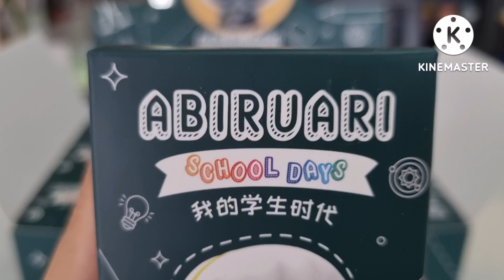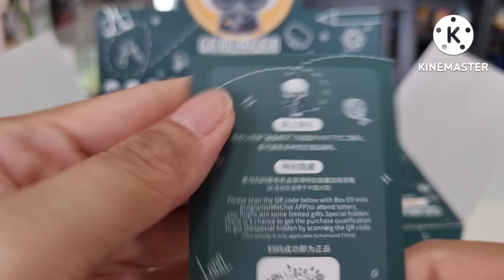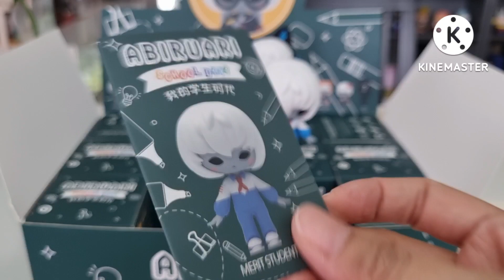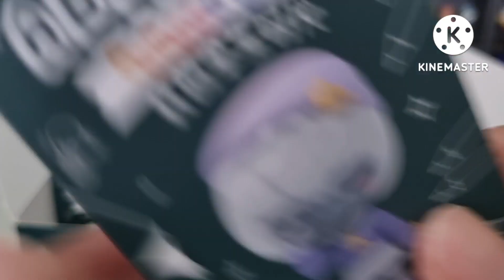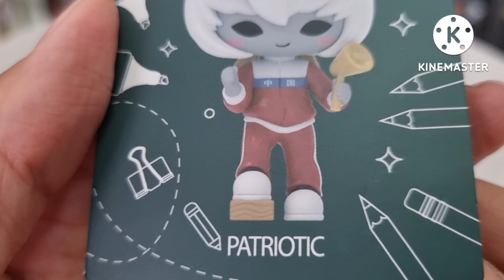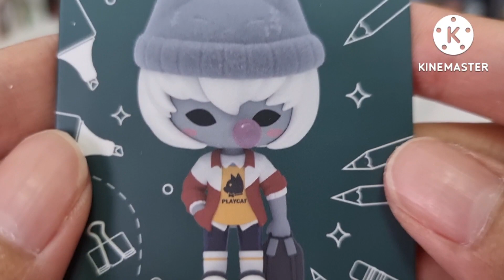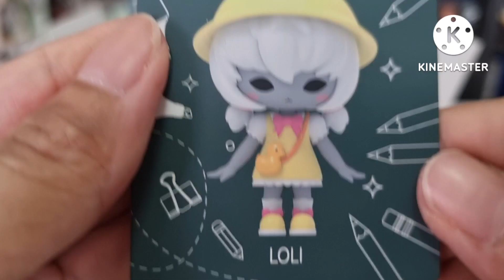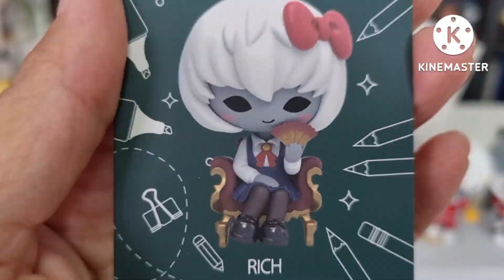แกะกล่อง EP.62 ABIRUARI School Days เด็กน้อยโมโนโทนกับโรงเรียนของนู๋ 😃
แกะกล่องวันนี้มากับสาวน้อยโมโนโทนในธีมกิจกรรมในโรงเรียนกันจ้า ท้ายคลิปมีฉากพักเที่ยงของเด็กๆด้วยนะจัดวางแล้วน่ารักดีค่ะ
ABIRU คือใครหรือเป็นอะไร สอบถามเจ้าของผลงานมาให้แล้วจ้า
"Abiruari is a collaboration version of the character Abiru that I designed with a Chinese company。 “When I accept myself just as I am，then I exist. Abiru means ”get covered“ in Japanese. We all care about what other people think about us.The artist expressed herself who's being changed by the views of others as a little girl wearing a hoodie，a symbol of persona. Human beings make how they look by the way they choose to follow，and it's all part of themselves。 In a world with full of color Abiru（mean get covered in Japanese, a monotone girl is get covered under a hoodie to be loved by people."
ราคาที่เราซื้อ กล่องละ 300 นะคะ